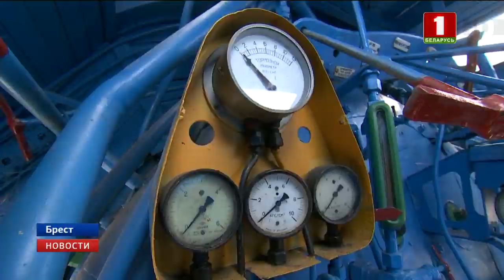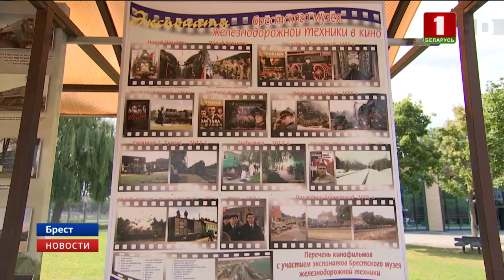Брестский музей железно-дорожной техники готовится к 1000-летию города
Музей железно-дорожной техники  входит в список топовых достопримечательностей Бреста. Содержать внушительных размеров экспонаты под открытым небом  - не просто.  Поезда постоянно подкрашивают в оригинальный — заводской цвет. Ретро-технику готовят к празднованию   тысячелетия города.